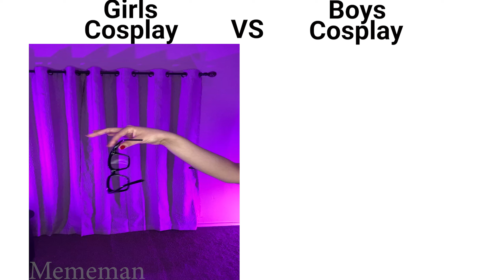Girls Cosplay vs Boys Cosplay